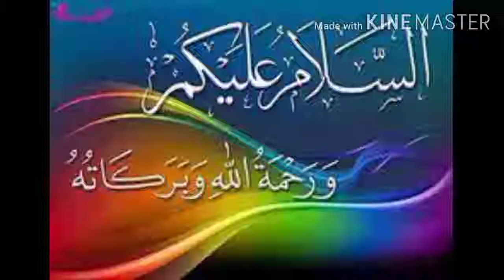Sadary Pakistan Ki Biwi Kon Thi Kiya Ap Janty Hain || New Updates In Pakistani Perisdent wife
The president is kept informed by the prime minister of Pakistan on all matters of internal and foreign policy, as well as all legislative proposals.[6] The Constitution vests the president with the powers of granting pardons, reprieves, and the control of the military; however, all appointments at higher commands of the military must be made by the president on a "required and necessary" basis, upon consultation and approval from the prime minister.[7] In addition, the Constitution prohibits the president from exercising the authority of running the government.[8]

The president of Pakistan is indirectly elected by the Electoral College for a five-year term. The Constitution requires the president to be a "Muslim of not less than forty five (45) years of age". The president resides in an estate in Islamabad known as Aiwan-e-Sadar (President's House). In the absence of the president, the chairman of the Senate exercises the responsibilities of the post, until the actual president resumes office, or the next office holder is elected.

There have been a total of 13 presidents of Pakistan. The first president was Iskander Ali Mirza who entered office on 23 March 1956. The current office holder is Arif Alvi, who took charge on 9 September 2018, following his victory in the presidential elections.[9]